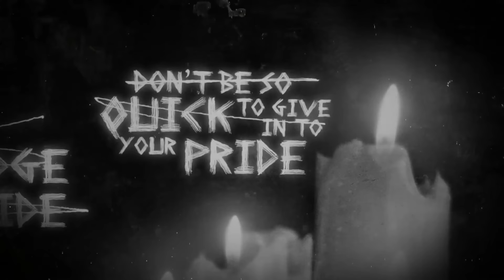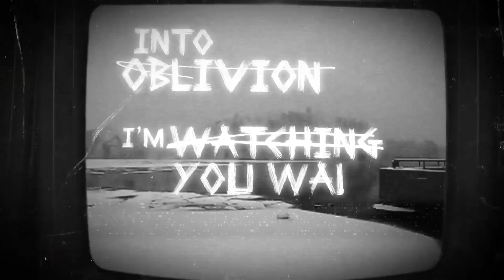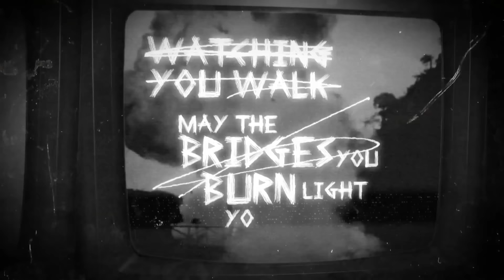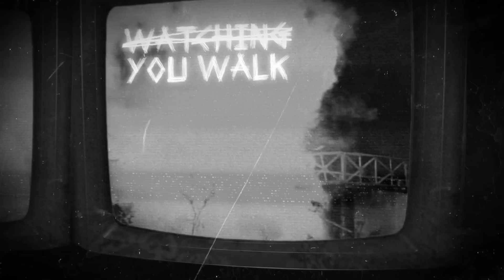COAL CHAMBER - The Bridges You Burn (Official Lyric Video) | Napalm Records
U.S. nu-metal legends Coal Chamber took a hefty 13-year break – but before they went on hiatus, they thrilled thousands of fans worldwide with the wickedest of all grooves that churned out 90s anthems like ‘Loco’ and ‘Big truck’. Frontman Dez Fafara went on to reach superstardom with DevilDriver, but there`s nothing like old love: Rivals is Coal Chamber`s fourth album and has been produced by Mark Lewis (DevilDriver, Cannibal Corpse). Behold: the trademarks of the band encounter exciting and mature songwriting; all adding up to one furious comeback!

Release Dates:
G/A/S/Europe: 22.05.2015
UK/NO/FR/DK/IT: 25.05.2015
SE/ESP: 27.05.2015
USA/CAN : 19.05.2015